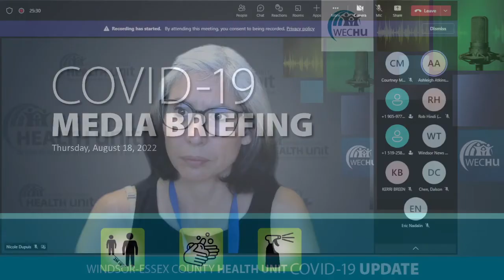August 18, 2022 Public Health Updates Related to COVID-19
This recorded event occurred at 8:30 a.m. For the most up to date local case numbers please go